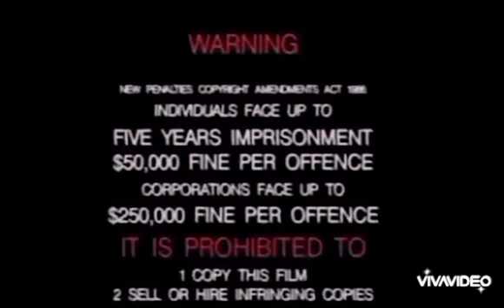Opening to Australian 1991 Trust Thomas And Otherstories "Thomas Thetankengine" VHS kids for ABC,